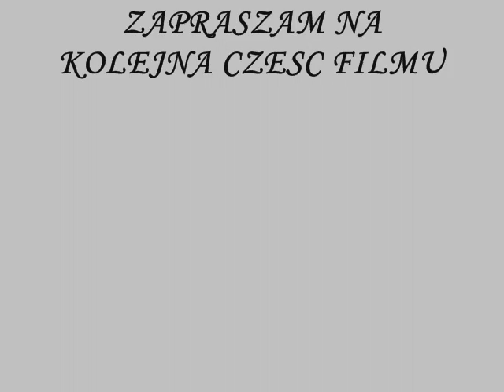Renault Premium ROUTE 1/2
renault premium ROUTE